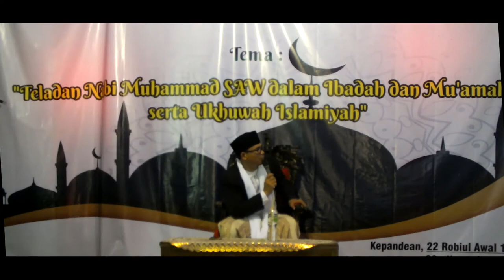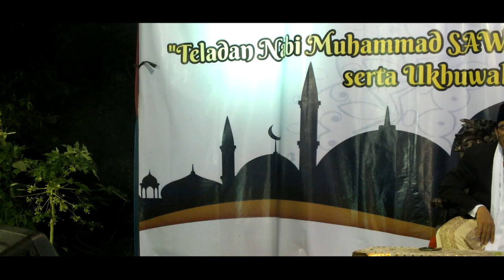Ceramah KH Asep Saefudin (Jagabaya) Di KP Kepandean RT/RW 11/03 desa Sindangsari Petir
Enggi-Photography